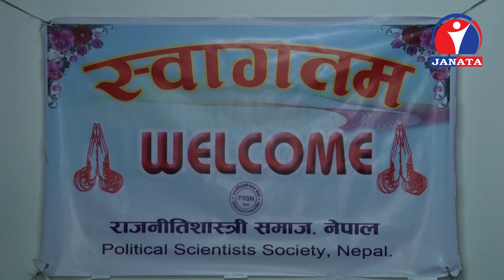नेकपा एकीकरणको एक वर्ष